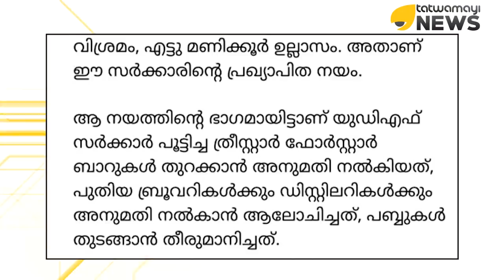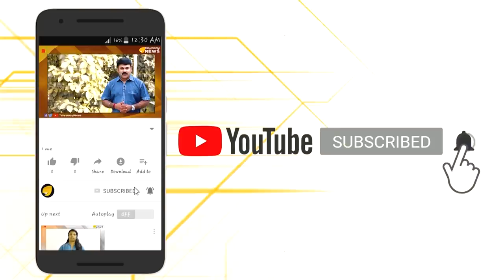പിണറായി സർക്കാറിന്‍റെ "പുതിയ" വികസനം.. ജയശങ്കർ വക്കീൽ കളിയാക്കി കൊന്നു..